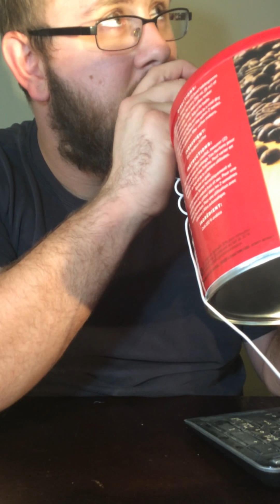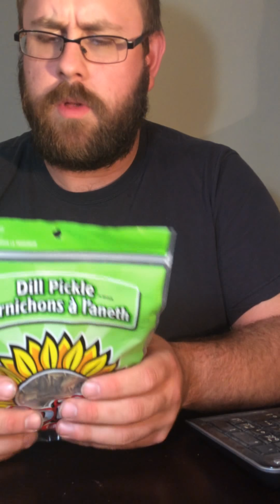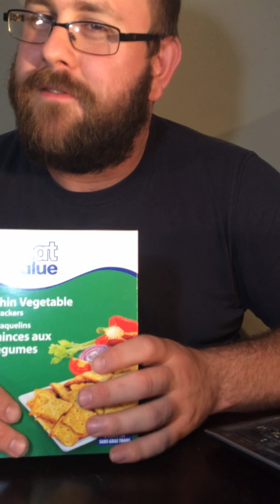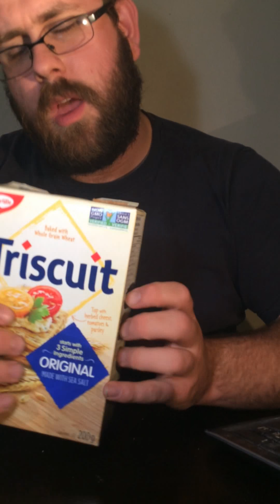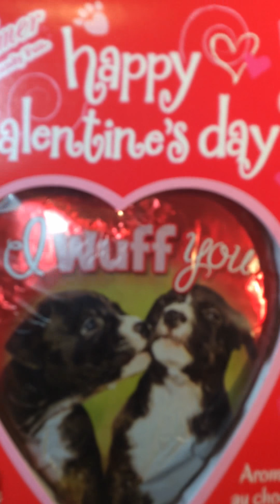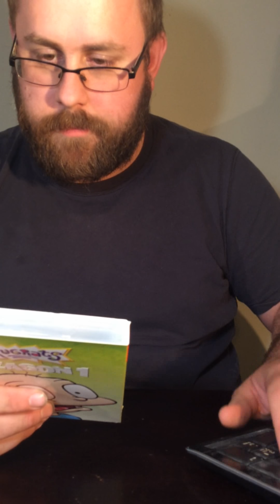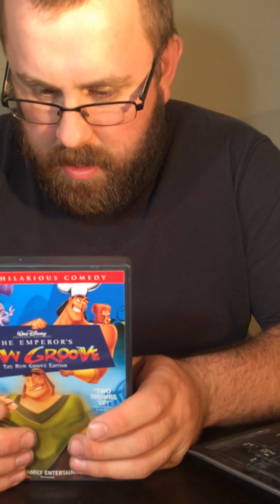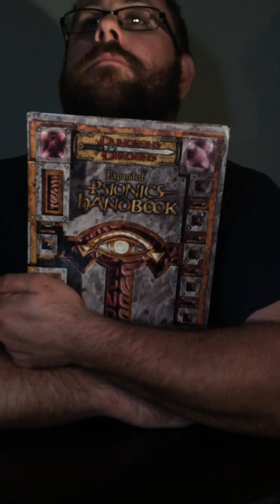ASMR Grocery Store Roleplay - Tingles - Soft Spoken - Tapping - Triggers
Hey everyone! This was my first grocery store roleplay. I hope you enjoy it, and that it gives you the desired results. I am going to be making more of these videos, so I would greatly appreciate any input or requests you have regarding grocery store roleplays. Thank you, and have a wonderful day!